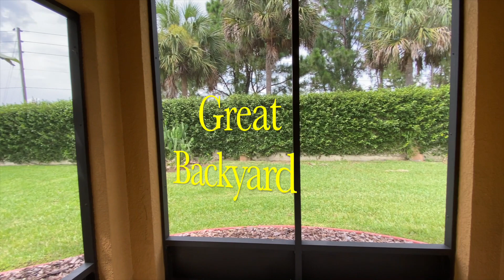376 Grand Canal Dr., Kissimmee, FL ++Home for Sale++ Solivita's 55+ Community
Great Cabernet model with just under 1400 SF of living space.